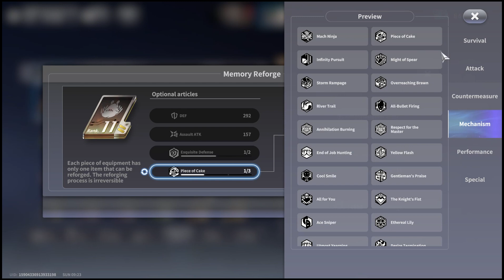BEST BUILD TERBAIK TATSUMAKI | ONE PUNCH MAN : WORLD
Size PC : 15,2GB
Size Android : 9GB
Sawer bentuk dari support :